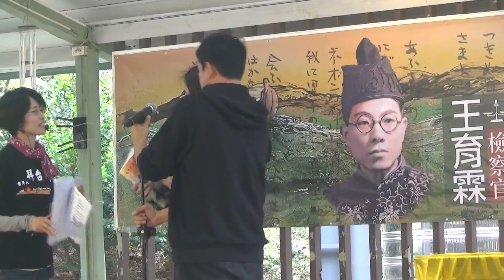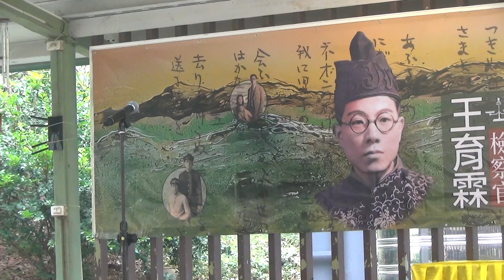20240316 司法改革先鋒王育霖詩人檢察官．開像追思會佮台語詩比賽頒獎－唸詩〈Éng-oán ê pō͘-tūi tiúⁿ（永遠ê部隊長）〉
活動：司法改革先鋒王育霖詩人檢察官．開像追思會佮台語詩比賽頒獎
時間：2024年3月16日（週六）
地點：台灣聖山－生態教育園區

頭賞／Ông E̍k-khái（王奕凱）：〈Éng-oán ê pō͘-tūi tiúⁿ（永遠ê部隊長）〉

Lí sī pó-pì Tâi-tiong ê siú-hō͘-sîn
76 tang chêng 27 (Jī-chhit) Pō͘-tūi ū lí tòa-niá
Tùi-khòng sat-hāi bû-ko͘ jîn-bîn ê kun-kéng
Kā in ê phài-chhut-só͘ 1 ê 1 ê kong--lo̍h-lâi
Lín piàⁿ-miā tùi-khòng tham-u chèng-koân
Khai-chhòng Tâi-tiong kong-êng ê le̍k-sú

Bû-nāi Chó͘-kok kun-tūi siuⁿ kiông-pō
Pō͘-tūi bô-ta-ôa sóa khì Po͘-lí
Phah 1 tiûⁿ O͘-gû-lân Chiàn-e̍k
Tì-sú lí chē 17 tang oan-óng ga̍k
Soah ōaⁿ lâi khan-chhiú chit-sì-lâng ê thiàⁿ-thàng

Chhut-ga̍k liáu-āu pēng-bô an-ún
Chó͘-kok ê kàm-sī m̄-bat soah-chhiú
Ná chhin-chhiūⁿ mǹg-sǹg
Sûi-sî ē kā lí lia̍h cháu, thâi--sí, koh chhōe bô sí-thé
Sú lâng kiaⁿ-hiâⁿ

40 tang bô-mê-bô-ji̍t thê-hông ê ji̍t-chí
Lí ióng-kám kàu Bí-kok Kū-kim-soaⁿ káng-ián
Kā 1947 ê keng-le̍k kóng hō͘ tāi-ke thiaⁿ
"Bô hō͘ chhèng-chí tōaⁿ sí, to̍h ū sú-bēng kóng 1-sì"
Ū thiⁿ-kong-peh--a pì-ìm oa̍h--lo̍h-lâi
Kiám-chhái sī chù-tēng hó ê miā-ūn?

Ji̍t-pún chiàn-pāi hit-tang-chūn
Lí siōng chi-chhî hō͘ Chó͘-kok chiap-siu
Chheng-thian pe̍h-ji̍t móa-tē âng
Gia̍h tī chhiú--ni̍h hàiⁿ ah hàiⁿ
Kán-ná chhiong-boán hi-bāng, lāu-sîn chāi-chāi
M̄-chai in sī hông chheh-sim ê sit-lêng chèng-hú
Taⁿ, lí í-keng kak-chhéⁿ
"Tâi-oân lâng, m̄-sī Tiong-kok lâng"
Chit kù ōe ōaⁿ-chò lí ê sìn-gióng
Chīn lí ê sú-bēng
Kō͘ lí ê chhiú kap chhùi
Kā sū-kiāⁿ ê it-chhè thòaⁿ hō͘ chiòng-lâng bat

Kin-nî ê 27 Pō͘-tūi Kì-liām Ji̍t
Góa tòe tio̍h lí chham-ka ê siōng bóe pái
Ē-kì-tit iáu tī ka-hō͘ pēⁿ-pâng ê lí
Taⁿ-khí ta̍k tang chham-ú ê chek-jīm
Bô hoat-tō͘ chhin-sin kàu hiān-tiûⁿ
Keng-iû bāng-lō͘ ti̍t-pò chham tāi-ke saⁿ-kìⁿ
Nî-hòe í-keng lâi-kàu 103
Ì-chì iáu sī hiah-ni̍h-á kian-tēng
Chhim-chhim kám-tōng chāi-tiûⁿ só͘-ū lâng

Chit kang chia̍h pn̄g-oân
Sī kì-liām 27 pō͘-tūi ê thoân-thóng
76 tang chêng ê lú-sèng chheng-liân
Kā í-keng pòaⁿ-sio-léng ê pn̄g-oân
Sàng kàu múi 1 ūi ióng-hàn ê chhiú--ni̍h

Chia̍h ji̍p-khì pak-tó͘
Sim--ni̍h ê kám-siū pí chhùi--ni̍h koh-khah un-loán
Ná teh kā gún thê-chhéⁿ
Nā siā-hōe ū put-kong put-gī
Tāi-ke ài kâng-sim lâi cheng-chhú
Khòaⁿ tio̍h chia ê siàu-liân-ke
Cheng-sîn kong-gán, khì-sè pá-tīⁿ
Kì-liām Ji̍t pān liáu bô kui-kang
Lí an-sim tńg-khì chó͘-sian ê hoâi-phāu
Sòa--lo̍h-lâi ê tāi-chì
Gún ē kut-la̍t kè-sio̍k oân-sêng
Kám-siā lí tùi Tâi-oân ê thiàⁿ-sim kap hōng-hiàn

Lán éng-oán ê pō͘-tūi tiúⁿ, Chiong I̍t-jîn sian-seⁿ